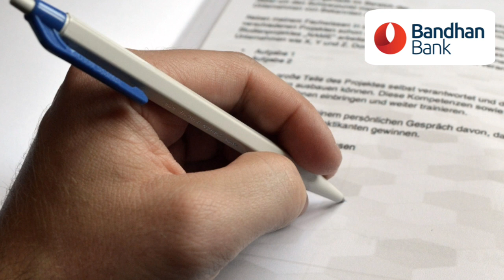Bandhan Bank Me Mobile Number Kaise Register Kare | Bandhan Bank Mobile Number Link Change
Your Queries-
Bandhan bank mobile registration
Bandhan bank mobile number change online
Bandhan bank mobile number register
Bandhan bank mobile number update online
Bandhan bank
Mobile number register
Number link
Number change
Ps hindi